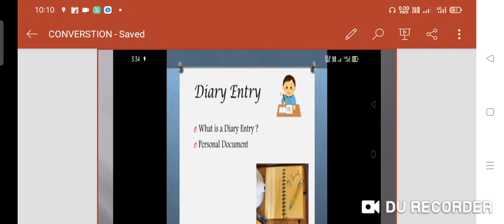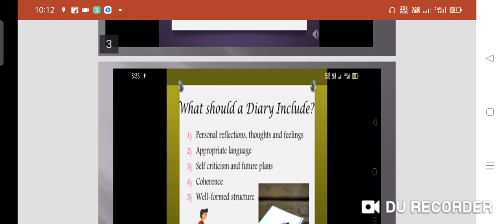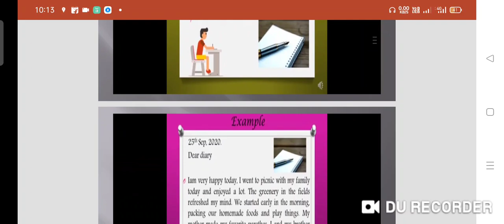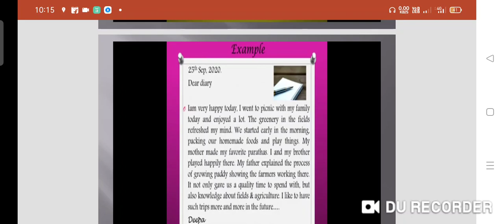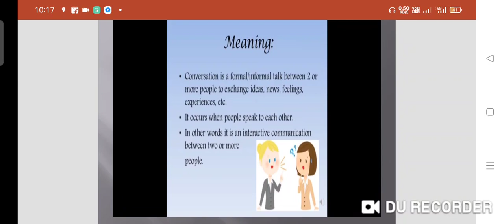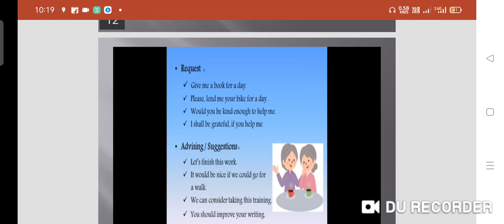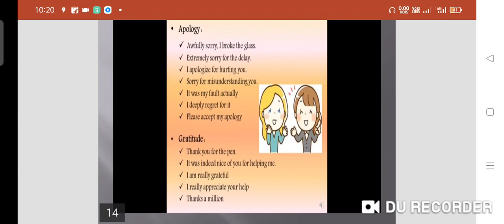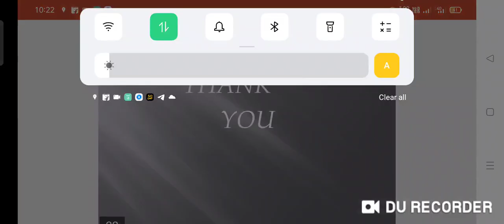10-Revision Diary Entry & Conversation 25/6/2021 - 1:30 to 2:30 pm - RAMALAKSHMAMMA - RAMASAMUDRAM